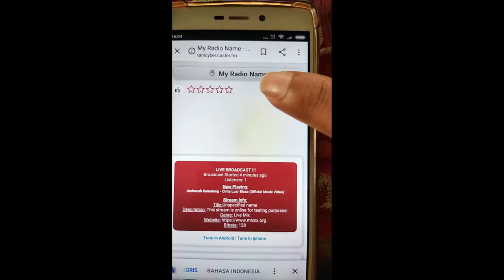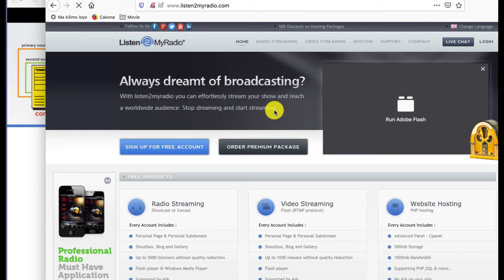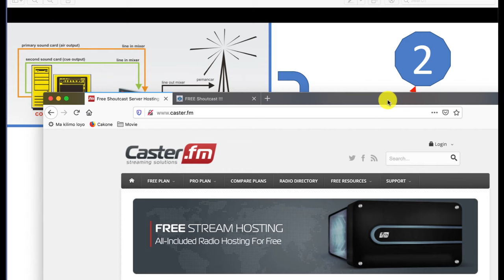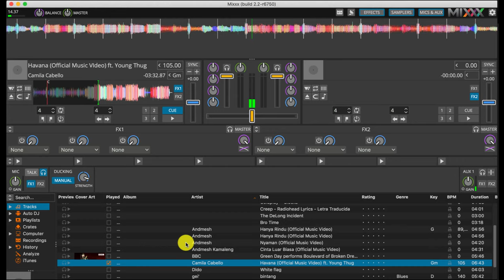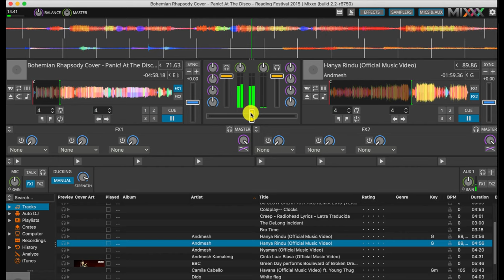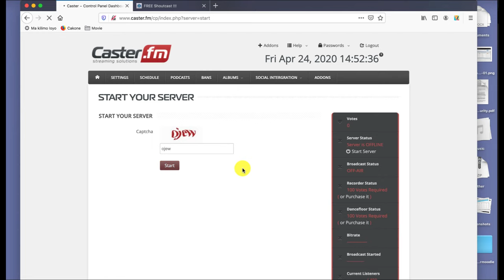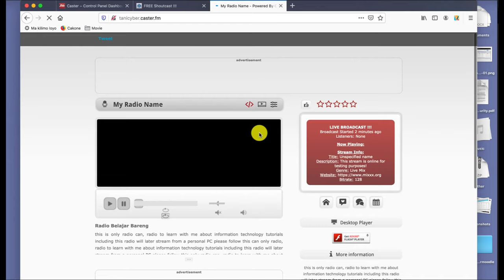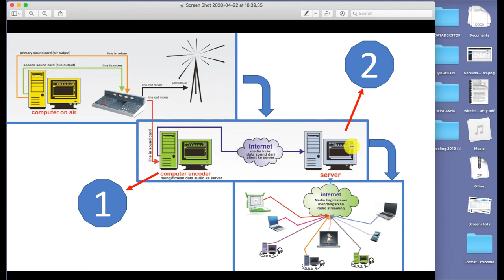Cara Membuat Radio Streaming Online Broadcasting (How to make Online Radio Broadcasting)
jika pada saat menjalankan live broadcasting terjadi eror, mungkin mixx encodernya belum di install library lame_enc.dll. jangan panik disini ada tutorialnya di link berikut :